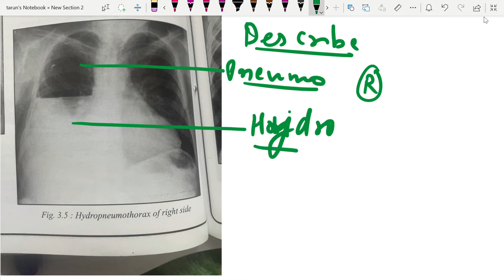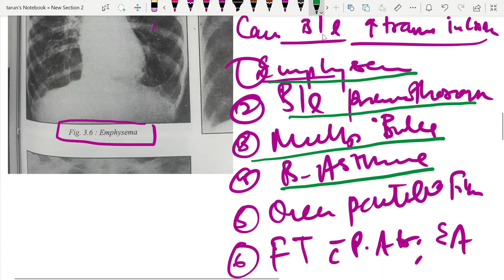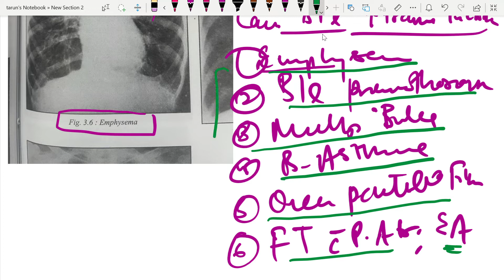c xray osce 2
dilated airways sputum cough etc emphysema .